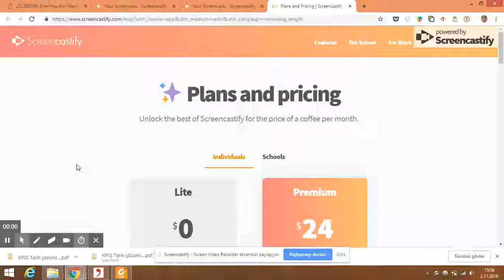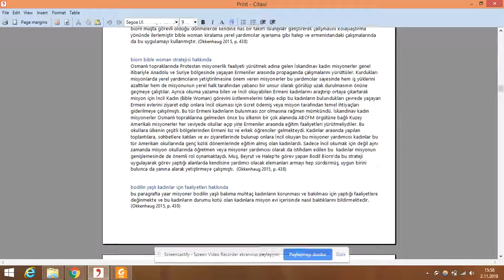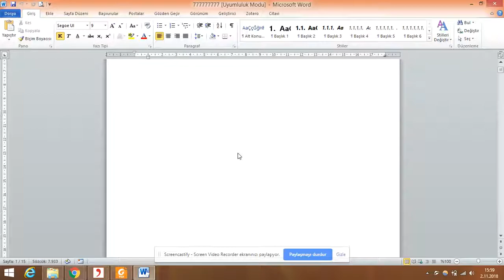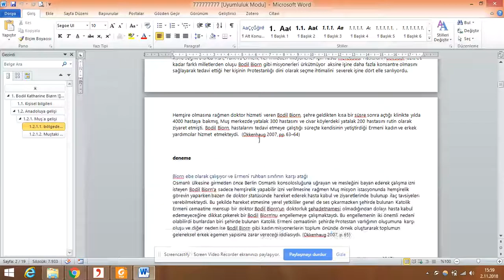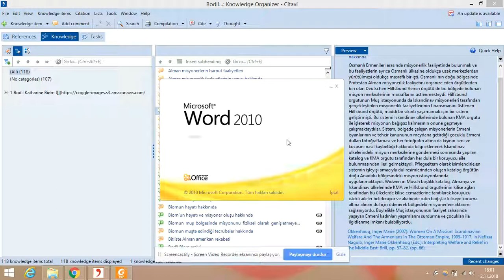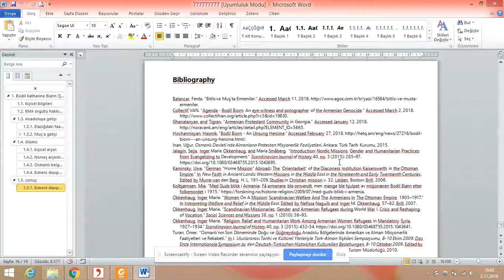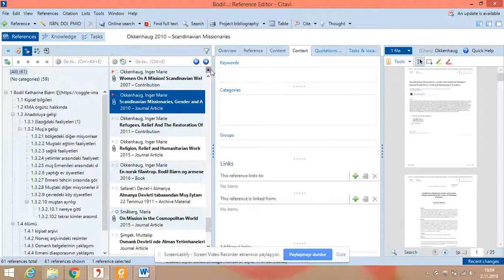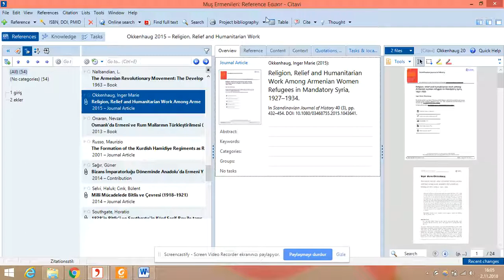Citavi dersleri 28 citavide eseri yazdırma